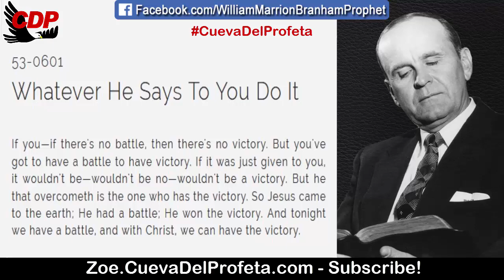If there is no battle then there is no victory | William Marrion Branham Quotes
QUOTE: 53-0601
Whatever He Says To You Do It

If you—if there's no battle, then there's no victory. But you've got to have a battle to have victory. If it was just given to you, it wouldn't be—wouldn't be no—wouldn't be a victory. But he that overcometh is the one who has the victory. So Jesus came to the earth; He had a battle; He won the victory. And tonight we have a battle, and with Christ, we can have the victory.

Daily Bread Psalm 98:1
A Psalm. O sing unto the LORD a new song; for he hath done marvellous things: his right hand, and his holy arm, hath gotten him the victory.

00:05 Welcome
00:12  Daily Bread
00:45 William Marriom Branham Quote